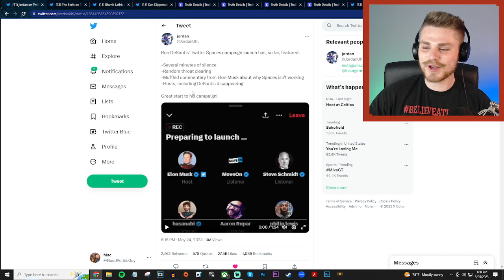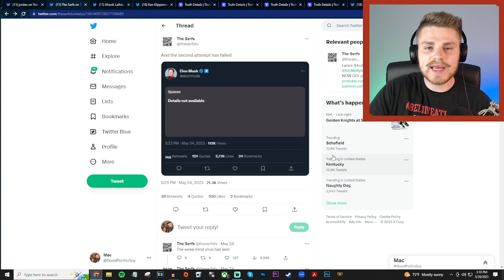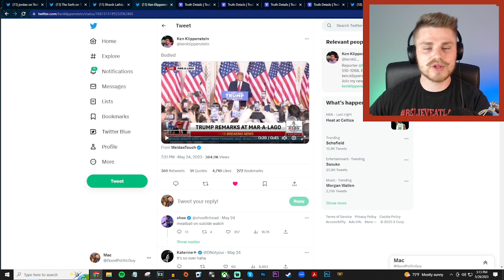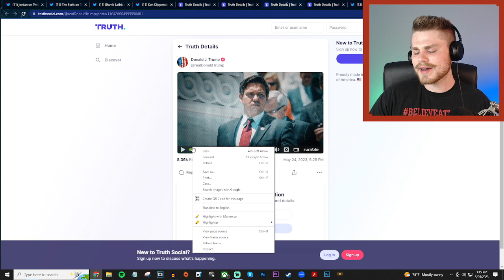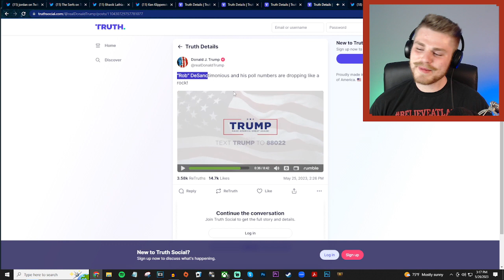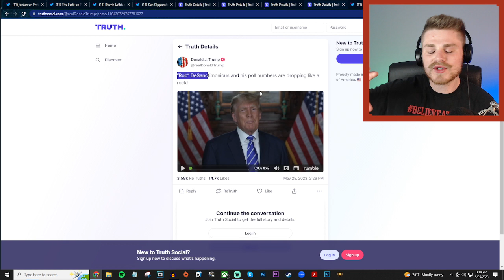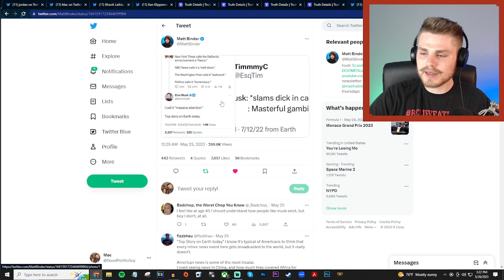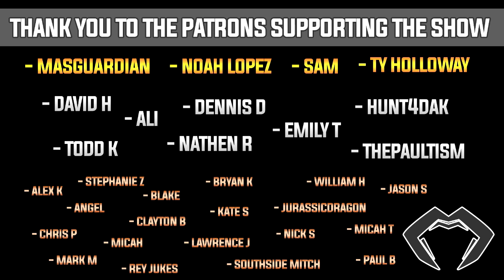Trump BRUTALLY Attacks DeSantis After FAILED Twitter Launch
Todd Kingsley!